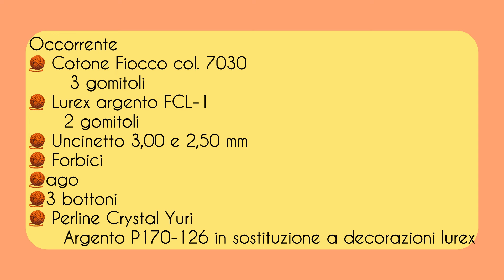Filati Tre Sfere Studio 268P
Top realizzato ad uncinetto con il filato Puro cotone Fiocco, ORIGINALE per uncinetto crochet fiocco di 100% cotone naturale, certificato Oeko-tex, brillante e soffice, scorre bene, perfetto per creare maglieria, abiti, bijoux, costumi, copertine per bimbo, baktus, borse ed anche splendidi Amigurumi, il gomitolo da 50 grammi garantiti sviluppa 125 metri, la confezione è da 5 gomitoli, consigliato l'uso di uncinetto 2.5-3.5, filato lavabile in lavatrice. Il Cotone Fiocco è un marchio depositato esclusivo della Filati Tre Sfere
Creazione di Veronica Petruzzi

  / tresfereshop